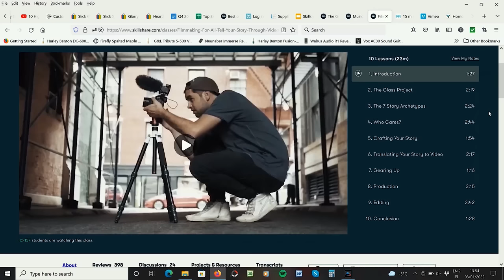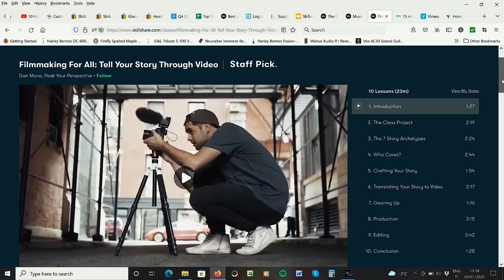10 GREAT Songs That Taught Me Guitar (They'll Help YOU)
Today I'm going to give you a roadmap to help you learn guitar. This is by no means the only way to learn guitar, but it's one way, and I think it worked really well for me.

0:00 How These Songs Can Help
1:00 Shapes of Things - Gary Moore
2:26 Sunshine of Your Love - Cream
4:26 Pride & Joy - Stevie Ray Vaughan
6:19 Dreaming (Tell Me) - Yngwie Malmsteen
7:31 Purple Haze - Jimi Hendrix
9:50 Big Trouble - David Lee Roth
11:47 The Loner - Gary Moore
13:14 For the Love of God - Steve Vai
15:12 Eruption - Van Halen
17:14 Any song by Queen